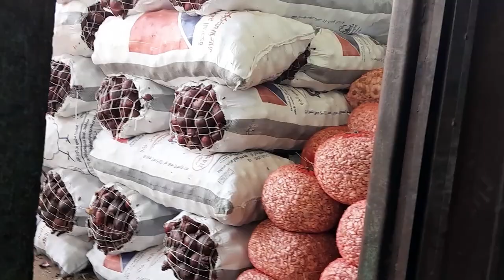ارخص الأسعار في سوق العبور وتحدي جشع التجار#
ارخص الأسعار في سوق العبور وتحدي